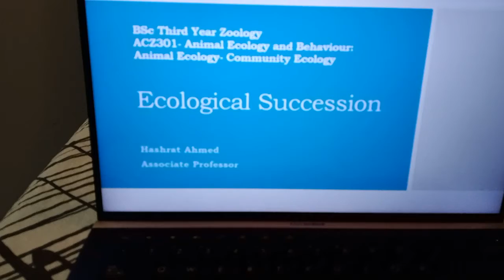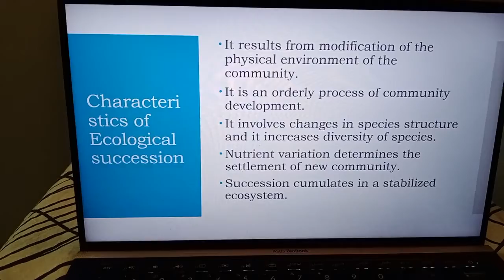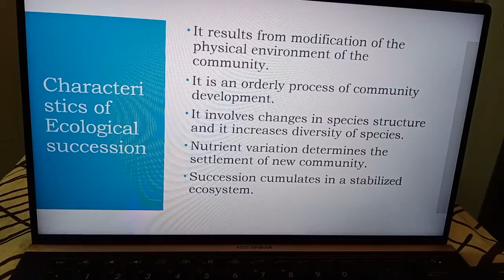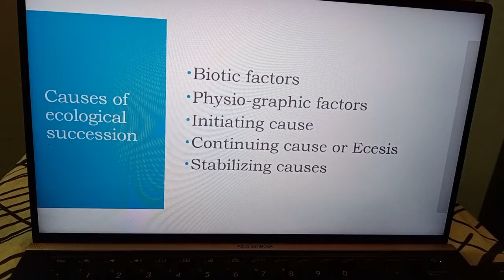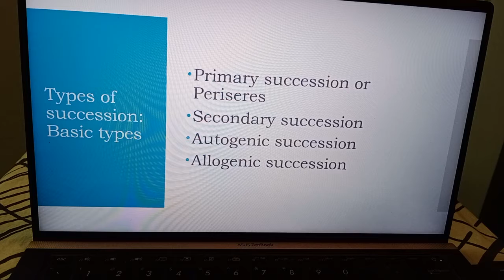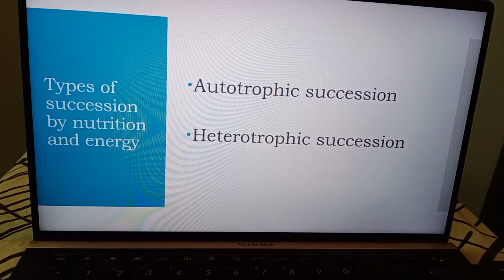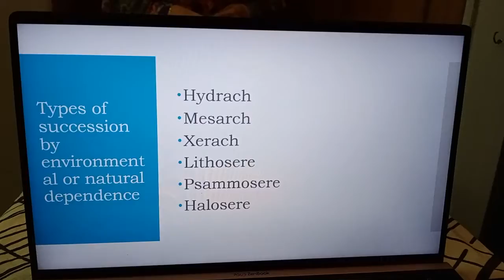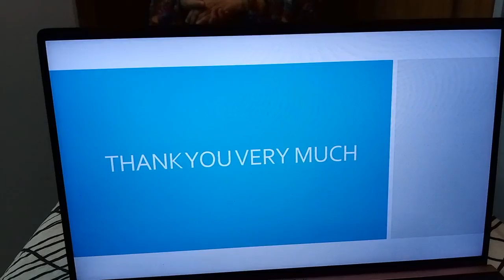HashratAhmed EcologicalSuccession 09062021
BSc 3rd Year Zoology @DhahaCollege
ACZ301- Animal Ecology and Behaviour:Animal Ecology- Community Ecology-- Topic: Ecological Succession